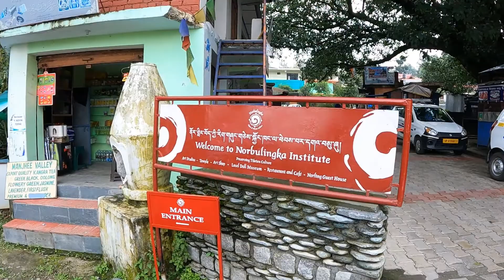Norbulingka, Mcleodganj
Day 2:   We visited Kharota Hill from Dharamshala.

Aghanjar Mahadev Temple is situated by a beautiful waterfall & has holy fireplace continuously burning for 600 years. Temple belongs to Shivaites of Juna Akhara of holy saints.

Norbulingka Monastery is the most beautiful Buddhist Monastery i ever visited. Interiors were peaceful, meditative & calming.

We had amazing lunch at popular restaurant Tibet Kitchen at Mcleodganj main square.

Evening was well spent at Mystic Dharamkot village in company of beautiful musicians from Delhi & Mumbai. (Guys, i don't know your group name but let me know if you ever see this video, to give you very well deserved credit.)